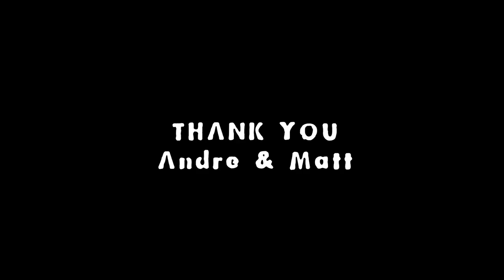The Cinefiles -- Favorite and Least Favorite Oscar Movies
The swarthy crew return to Eric's apartment to discuss their favorite and least favorite Oscar winning movies. Have plenty of nachos and pigs in a blanket should you feel hungry